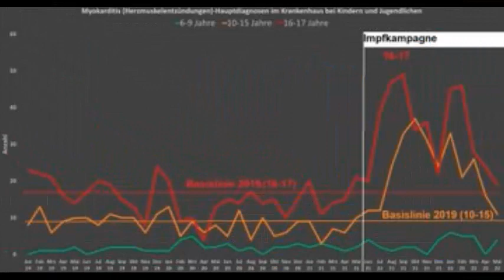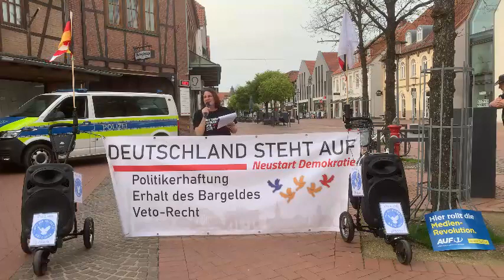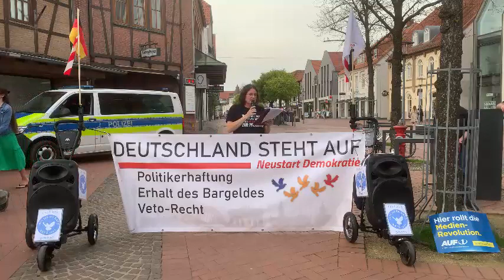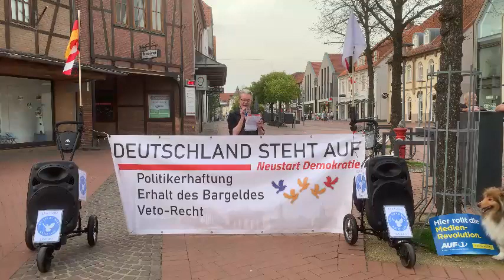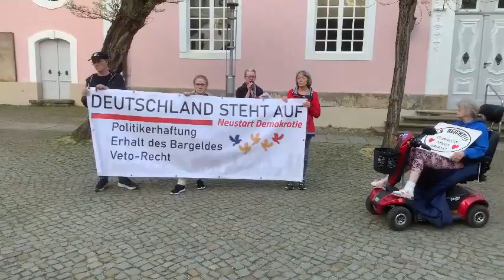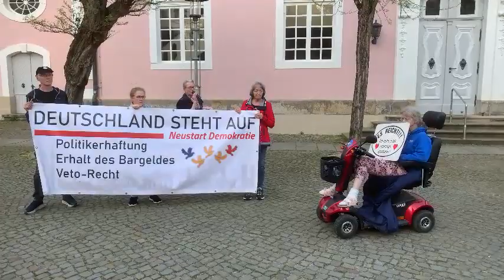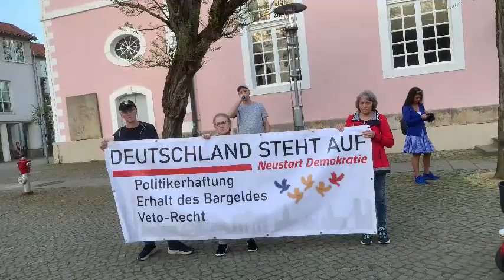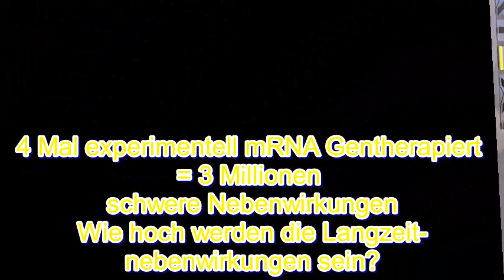Gifhorn Ceka Brunnen 08.04.2024 Deutschland steht auf Gemeinsam für deine Freiheit demokratievs1984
Montagsspaziergang Gifhorn Ceka Brunnen Steinweg 57. Auf Grund der sich immer weiter zuspitzenden negativen Wirtschaftslage, der zunehmenden Kriegsgefahr durch die fehlenden Diplomatischen Verhandlungen und den eskalierenden Kriegswaffenlieferungen in die Ukraine und den Nahen Osten, sowie der immer noch nicht gestoppten und aufgearbeiteten experimentellen mRNA Technologie die im Verdacht steht erhebliche Nebenwirkungen zu haben laut Beipackzettel der Hersteller und durch Obduktionen führender Wissenschaftler festgestellt wurde. Machen sich Bürger die sich um den Fortbestand der Demokratie, des Friedens in Europa, der Welt und um die Gesundheit und den Wohlstand der durch die fehlgeleitete Politik der s.g. SED 2.0 Sorgen und fordern ein Umdenken der Regierung zu einer besseren Politik.
Die Versammlungsteilnehmer des Montagsspaziergangs teilten die Meinung so lange weiter auf Montagsspaziergängen weiter die Bürger über diese Missstände zu informieren bis wieder normale Rechtsstaatliche, Demokratische Verhältnisse hergestellt sind und forderten zu dem für die die Zukunft eine Politikerhaftung, ein Vetorecht bei wichtigen staatliche Entscheidungen sowie den Bargelderhalt da dieser ein erhebliches Standbein zum Erhalt von Demokratie und Freiheit ist. Alle Bürger sind eingeladen an den kommenden Montagsspaziergängen ihre Meinung am offenen Mikrofon zu äußern um die Demokratie und den Frieden wieder herzustellen und zu sichern. Die Musik stammt von Aliens best Friend, Duo Ziemlich Anders, Taylor und einem alten Volkslied aus der DDR.